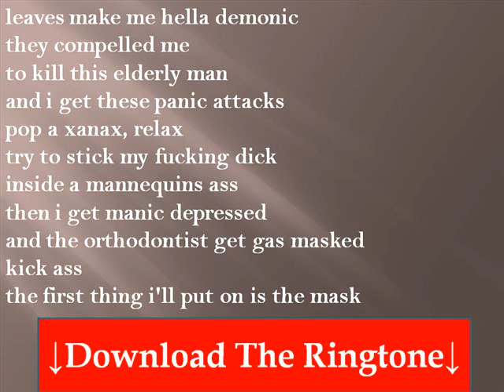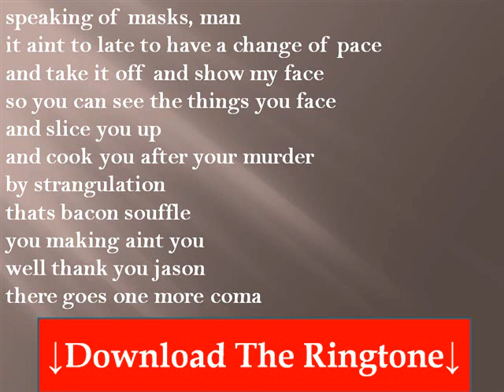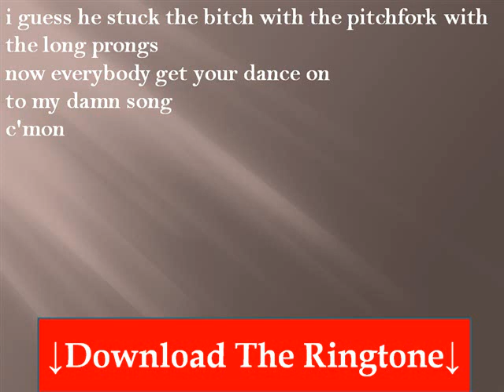Eminem - I'm Having A Relapse Lyrics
Torture Chambers
Secret Passage Ways
Vats of Acid
And Deadly Vaults
Damn it feels good to be back
I'm having a relapse
How the hell did he manage
to get more felony charges?
he's already got life in jail
man, what the hell is his problem?
Well to be honest the smell of these chronic

leaves make me hella demonic
they compelled me
to kill this elderly man
and i get these panic attacks
pop a xanax, relax
try to stick my fucking dick
inside a mannequins ass
then i get manic depressed
and the orthodontist get gas masked
kick ass
the first thing i'll put on is the mask

speaking of masks, man
it aint to late to have a change of pace
and take it off and show my face
so you can see the things you face
and slice you up
and cook you after your murder
by strangulation
thats bacon souffle
you making aint you
well thank you jason
there goes one more coma

due to blunt force trauma
just give me one more soma
and i'll be done for it mama
go in the damn broom closet
another valium lost it
shovin the vacuums nozzle
down the bathroom faucet
it seems like every day i get a little flakier
the medication is making my hands a little shakier
hand me that 18 month old baby
to shake him up

it'll only take me a second to choke his trachea
breaking his neck in 80 some places
baby here shady comes lady
he's got the razor ba-blades and the cha-cha-chainsaw-saw baby
you b-b-blundering bumbling m-m-mumbling dumm dumms
yeah, here i come come you hear the rumbling, vrum vrum
theres something inside of that blue tarp
and that drum drum

a head and torso of someone
where'd it come from?
who's it belong to
maybe that girl with the long blond hair
who disappeared and left her cheerleader pom poms
clearly theres some'n wrong
'cause she didn't come home
shes missing
where is she
something fishy is going on

i guess he stuck the bitch with the pitchfork with the long prongs
now everybody get your dance on
to my damn song
c'mon